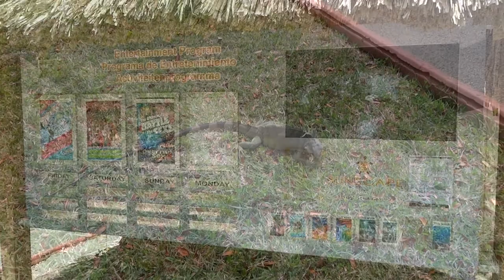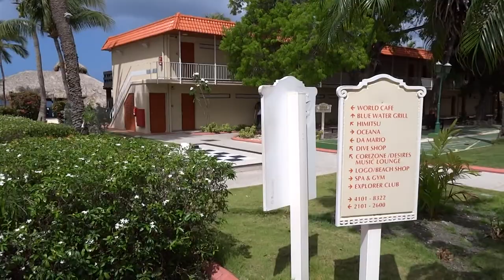Curacao Sunscape Hotel and Casino | Beach Hotel in Curacao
Sunscape Curacao - All-Inclusive Hotel and Resort.